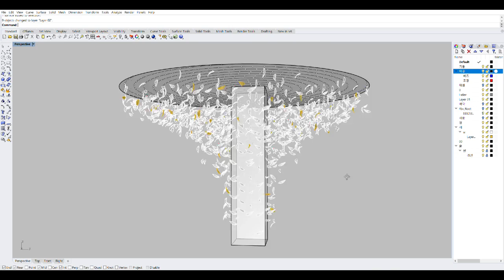Large Sculptures Using Glass Sculptures (유리조각을 이용한 대형 조형물)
installation art